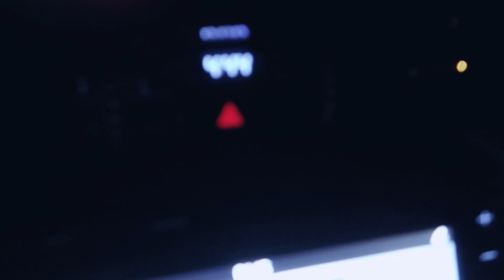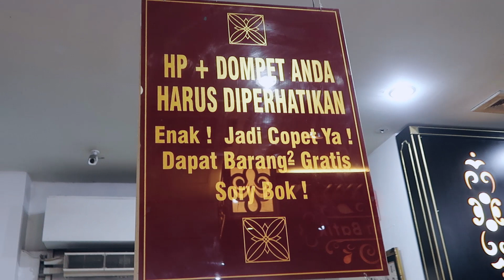ITIK#3 Keluarga ITIK goes to Jogja part 1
Ikuti keseruan Bunda dan Kanaka di Jogja ya